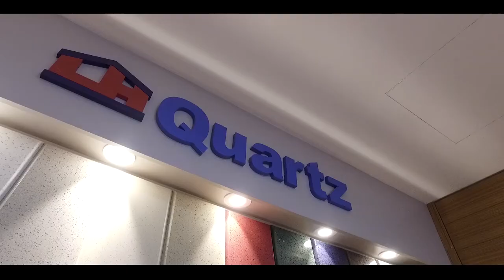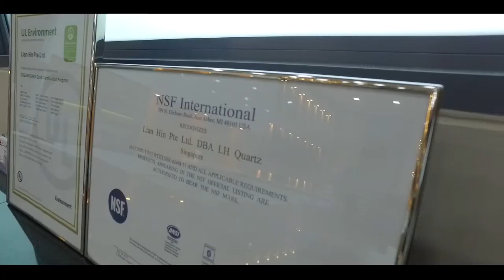Extensive Tiles library (Lian Hin)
Wide selection of tiles are available at Lian Hin Pte Ltd for your new home. See and feel their quality tiles at their showroom today!